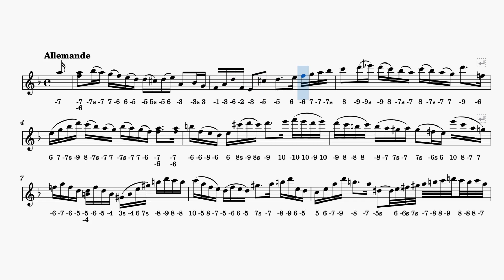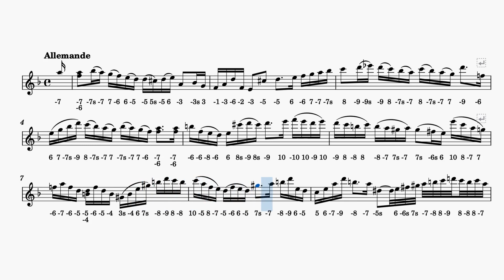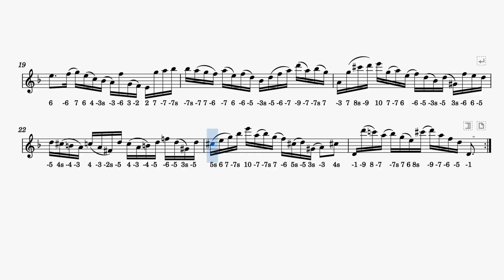Bach - Suite No. 2 in D minor, Allemande | Harmonica Solo Tab No 9 (2/6)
Johann Sebastian Bach - Cello Suite No. 2 in D minor, BWV 1008
2. Allemande
It's rearranged for chromatic harmonica (Key C) solo practice (with harmonica guide).
It's part of my music experiment thing.
Harmonica
(It can be played on melodica and similar instruments too)
** for those who want to play along **
If it's too fast, you can lower the tempo by playbacking it in lower speed.

Don't forget to support and put your comments in the comment section.